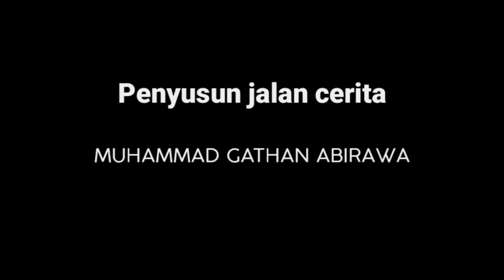Ketika mordux gabut sampe ditantang tentara | Lego Stop Motion Indonesia spesial 17an Agustus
Mordux lagi lagi gabut, sampai sampai mau ditantang tentara, kira kira ditantangin apa ya?🤔

Alat buat animasi stop motion
1.HP
2.APK Stop motion
3.APK Kinemaster

Selamat menonton 👍👍👍